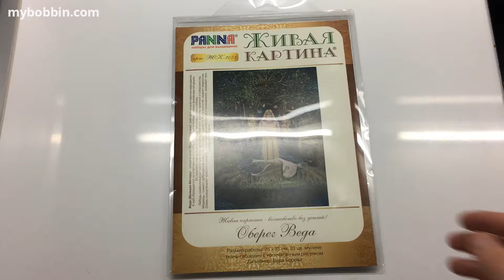Veda Protective Amulet Long Stitch Kit (Panna jk-2073)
Finished size 25х35cm
Comes with printed fabric, 23 shades of threads, needle and instruction in English with photoes.